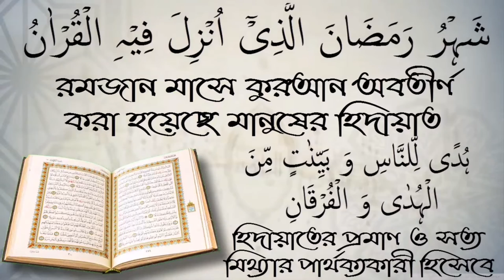কোন পণ্য ক্রয়ে সন্দেহ করা কি হারাম হবে? শাইখ আখতারুল আমান মাদানী।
কোন পণ্য ক্রয়ে সন্দেহ করা কি হারাম হবে? শাইখ আখতারুল আমান মাদানী। আপনাকে AL FURQAN media.